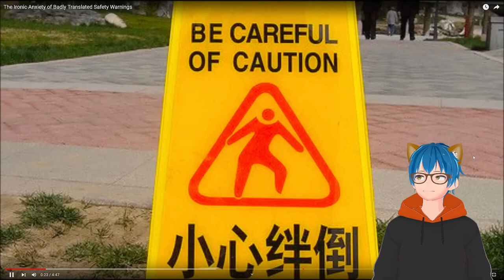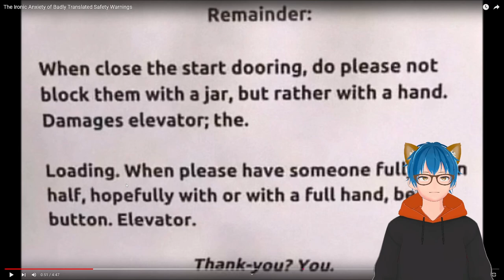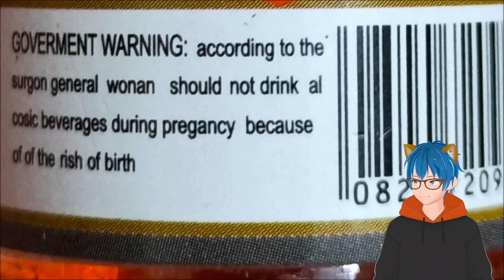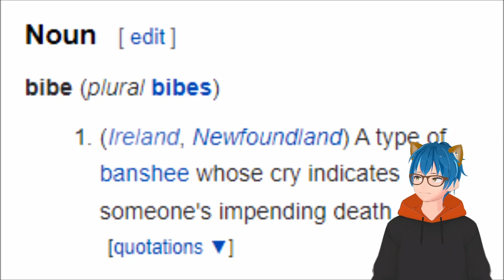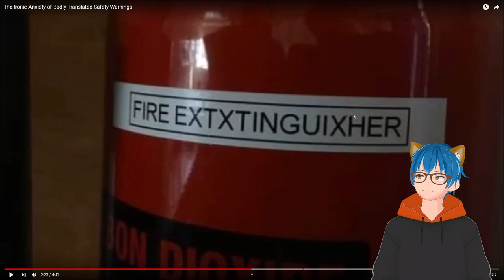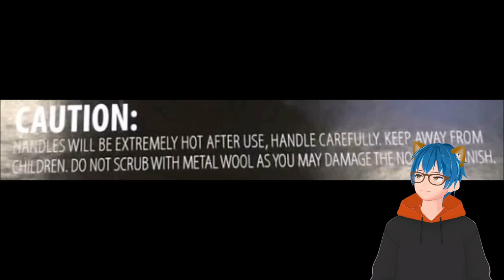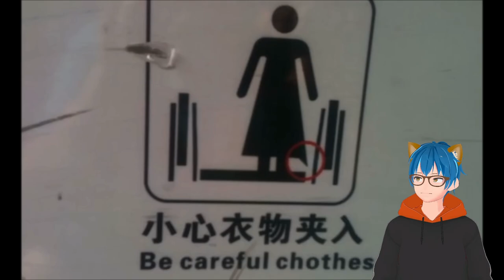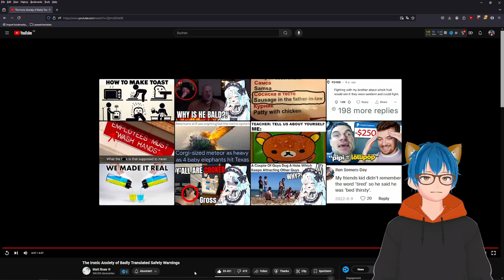These Translated Safety Warnings are HORRIBLE! | Matt Rose React